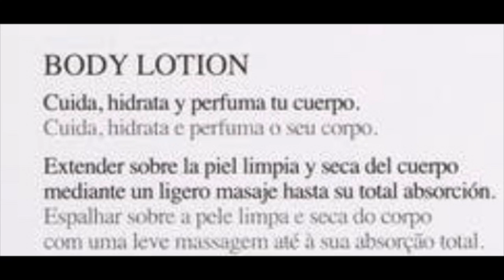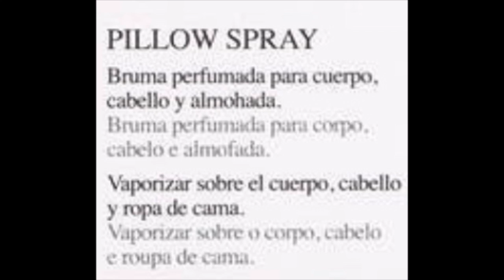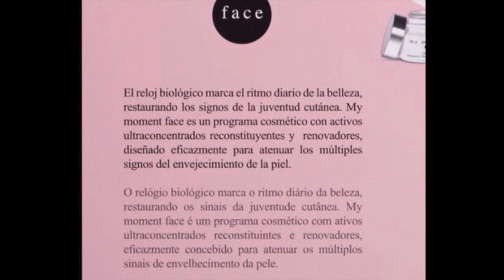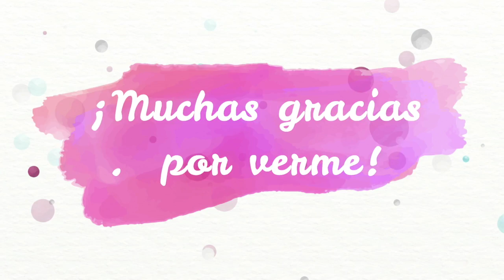🔥😍NUEVOS PERFUMES Y LOTES PERFUMERIA MERCADONA NAVIDAD CON DETALLES EXPLICADOS😍🔥